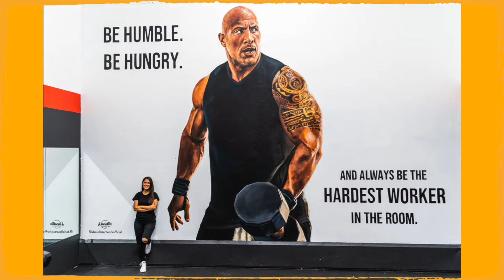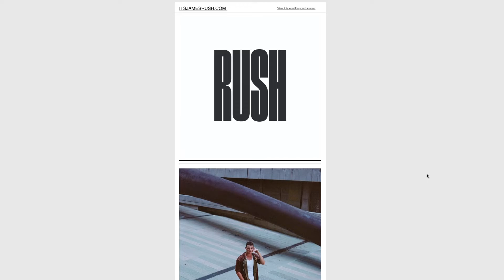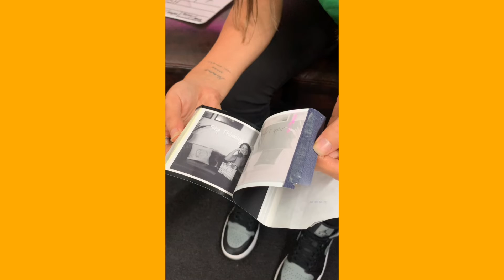How Danielle Weber Turned Painting Murals Into a Living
I sat down with Melbourne artist Danielle Weber to talk about the business side of creating art, how she made a living from painting murals, her relationship with The Rock, NFT's and much more.

TIMECODE
00:00 Intro
0:40 Making a living from art
3:37 Muhammad Ali Mural
4:13 How to start painting murals
6:54 2Pac & Mike Tyson Mural
8:35 Painting for Nike & Jordan
9:50 Business advice for artists
17:51 Relationship with The Rock
23:50 NFT's

📬  MY WEEKLY NEWSLETTER:
800+ read my free exclusive email I send on a regular basis, sharing what motivates me through youtube, podcasts, athletes, hip hop, art and more.

🤔  WHO IS RUSH:
Through a lens of athletic and hip hop inspired content Rush cultivates unique storytelling. Rush started his career as a DJ and radio host in Canberra before moving to Los Angeles to mix with the big names in hip hop and sports; Tyga, Chris Brown and later, the San Antonio Spurs.
With his distinctive creativity Rush returned from LA to build a successful clothing brand, Spader, as worn by Jay Z.  Rush continues to build his show around emotive and powerful narratives including the likes of Kobe Bryant, Patty Mills and Ben Simmons.